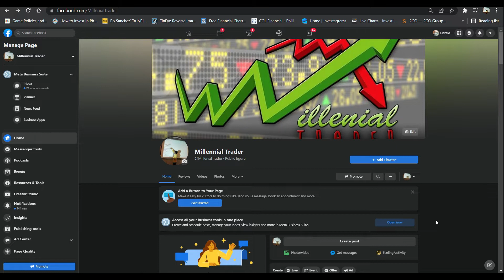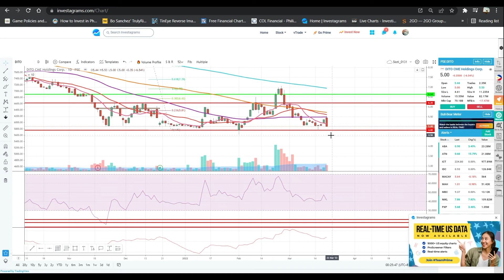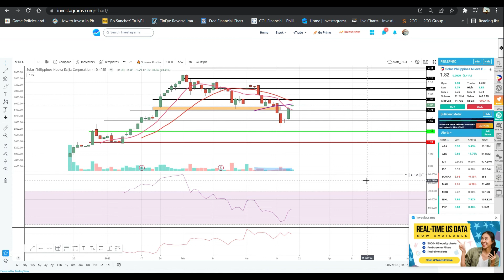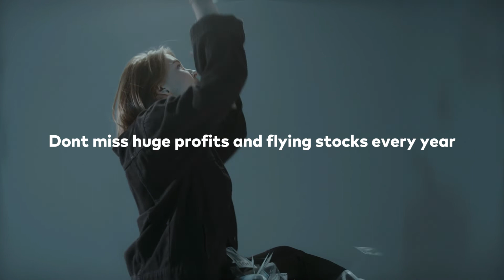[STOCK UPDATE] Russia-Ukraine war: Our index breakdown 7,000 level with volume! | March 20, 2022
Today we will talk about your requested stocks

1. Will our index trade above 7,000 level this week?
2. Stocks that we discussed are - $FCG, $NIKL, $FNI, $DITO, and $SPNEC
3. How to trade those requested stocks base on technical analysis and market sentiment for this week

Herald Tan started his stock market trading career since he was second year college while taking up his bachelor's degree in Computer Engineering. Over Mr. Tan's four years of experience in the market, he specialized in trading the market using technical analysis and combined his portfolio with stocks that are good for long-term investment.

Beyond making money in trading and investing in the market, he is also a stock market consultant and a mentor who educates on how to trade and invest in the market effectively. He is also a resource speaker in several schools and companies teaching financial education and stock market investing as well.

Today, Mr. Tan continues to publish videos and articles through his social media platform to inspire people on how to make wise decisions with their investments.